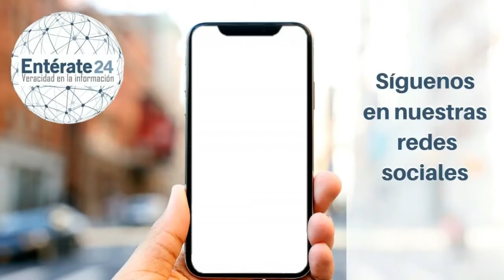LEONES DEL CARACAS-CERVECERÍA CARACAS-HISTORIA-EFEMÉRIDES- ENTÉRATE24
AMIGOS DE ENTERATE24 SABIAS QUÉ EQUIPO FUE FUNDADO EN VENEZUELA HACE 78 AÑOS

EL 7 DE MAYO DE 1942  FUE FUNDADO EL EQUIPO LEONES DEL CARACAS PERO CON EL NOMBRE DE CERVECERÍA CARACAS, DURANTE EL CAMPEONATO NACIONAL DE SEGUNDA DIVISIÓN VENCIENDO 7 A 3 EN EL PARQUE DE SAN AGUSTÍN A LOS CRIOLLOS DE PUERTO CABELLO
DESDE EL COMIENZO ESTE EQUIPO TUVO EN SUS FILAS A LAS MAYORES FIGURAS DE LA ÉPOCA COMO LOS INTEGRANTES DE LA SELECCIÓN DE LOS “HÉROES DEL 41”, ALFONSO “CHICO” CARRASQUEL Y POMPEYO DAVALILLO, QUIENES MARCARON LOS PRIMEROS COMPASES DE UNA CERVECERÍA QUE FORMÓ PARTE EN 1945 DE LA CREACIÓN DE LA LIGA VENEZOLANA DE BEISBOL PROFESIONAL

CARACAS, QUE YA POSEÍA 3 TÍTULOS, FUE COMPRADO EN 1952 POR PABLO MORALES PAR  A MARCAR EL INICIO DE LA HISTORIA DE LOS LEONES DEL CARACAS, ENTRE ALGUNOS DE SUS LOGROS DESTACA, SU TERCER CAMPEONATO CONSECUTIVO ANTE CARDENALES DE LARA CONSEGUIDO EN LA TEMPORADA 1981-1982, UNA CONQUISTA SIN PRECEDENTES EN LA HISTORIA DEL BÉISBOL VENEZOLANO.

EN LA ACTUALIDAD, LOS LEONES DEL CARACAS SON EL ÚNICO  EQUIPO DE LA LIGA VENEZOLANA PROFESIONAL CON  20  TÍTULOS OBTENIENDO

VISITA NUESTRO PORTAL WEB PARA ESTA Y MAS INFORMACIÓN